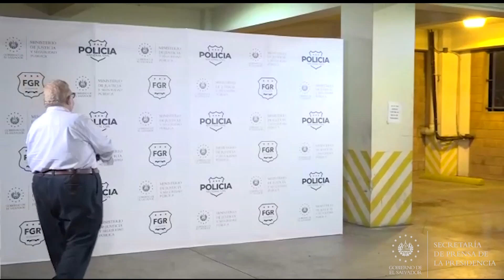Exfuncionarios del Fmln recibieron sobresueldo durante cinco años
OperaciónDesfalco || Los detenidos se beneficiaron con el pago de sobresueldos durante el periodo presidencial de 2009–2014, según las investigaciones de la Fiscalía General de la República.